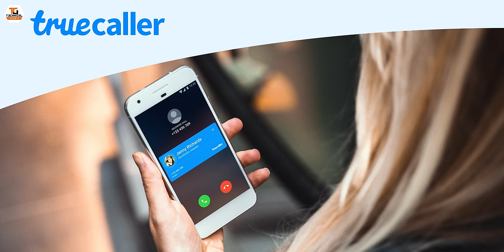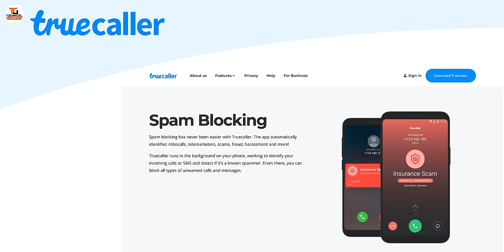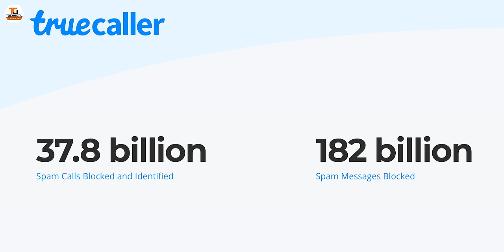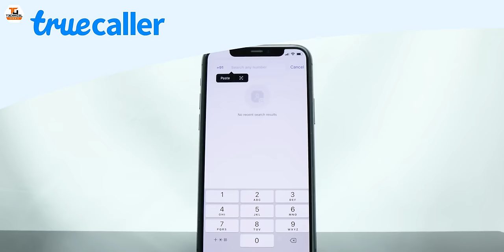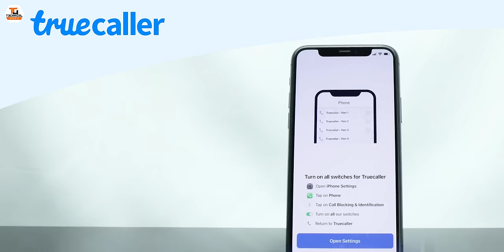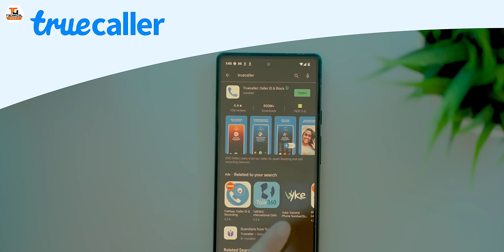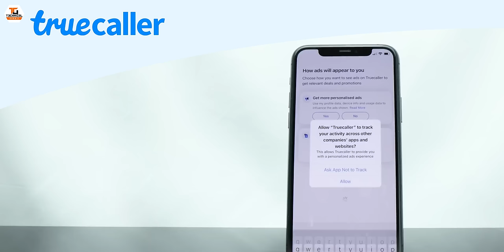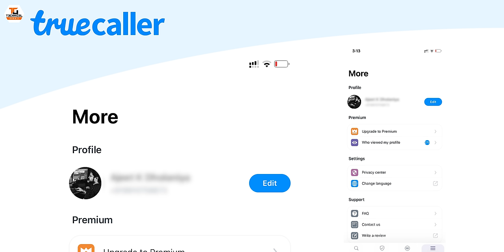The Secrets Of Truecaller Revealed🔥🔥🔥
Namaskaar Dosto, is video mein maine aapse baat ki hai Truecaller ke baare mein aur isi app ke kuch secrets ke baare mein. Yaha pe humne discuss kiya hai ki kaise Truecall kaam karti hai aur kaise yeh app earn karti hai. Kya yaha pe hamara data safe hai ya nahi? aise bahut se sawaal aapke man mein aate honge, aur maine yeh sabhi baatein aapse is video mein discuss ki hai. Mujhe umeed hai ki aapko yeh video pasand aayegi.

Timestamps:
00:00 The Secrets Of Truecaller Revealed
00:41 Chaliye Shuru Karte Hain
00:51 How Truecaller Works?
02:16 Facts About Truecaller
04:25 Truecaller SMS
05:17 What Happens When You Install Truecaller In Your Phones?
06:37 How Truecaller Earns?
09:20 Outro